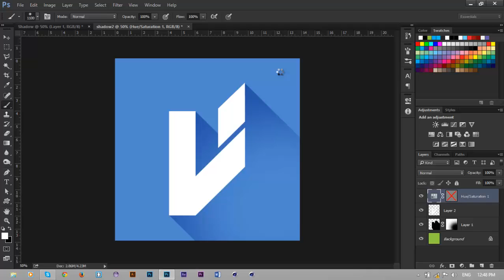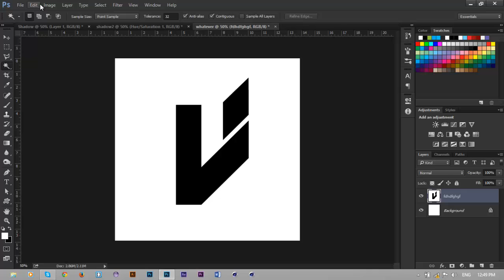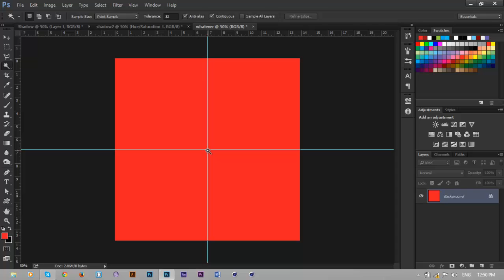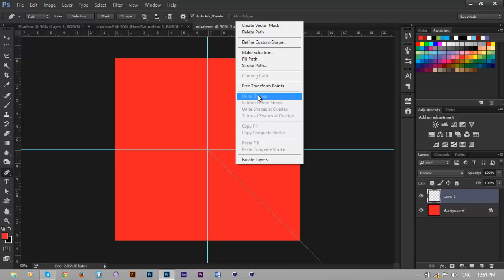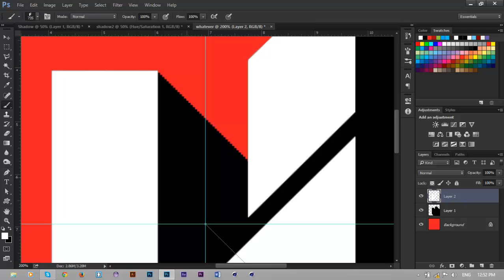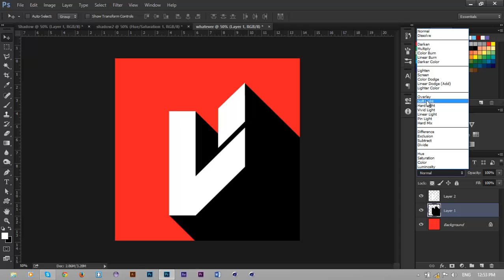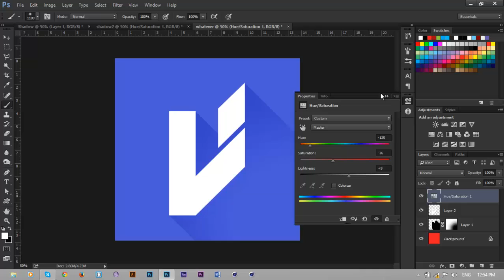The Sweet Long Shadow Effect | Photoshop Tutorial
What will you need:
--Adobe Photoshop
--5 minutes

Part of the recent, "flat design" trend, long shadow effects are a popular but not necessarily new phenomenon. The trend's strongest impact seems to be on interface design elements and icons but it is being increasingly used as part of web designs, as well. In this tutorial, I will show you the easiest way out there to achieve this effect, it'll take you no time at all :)

There are 2 main characteristics of long shadow effects.

1. Each object of the design must have a flat, 2-dimensional shadow that extends for at least 2.5 times the diagonal of the object, which makes the shadow very long, this adds emphasis and drama to the design.
2. The shadow should be cast at a 45 degree angle, preferably towards the right.

The shadow color can vary in its darkness compared to the background color, and in some cases, fade out into a transparent fill. There are many tweaks that can be added to the effect, and it's all up to you to decide what final result you're going for.